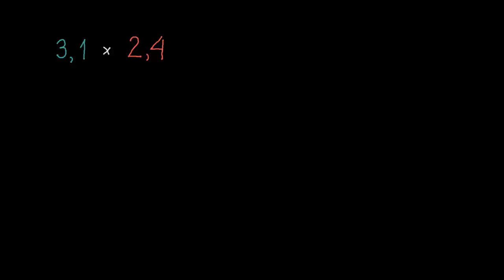Sposoby mnożenia ułamków dziesiętnych: dwie cyfry po przecinku